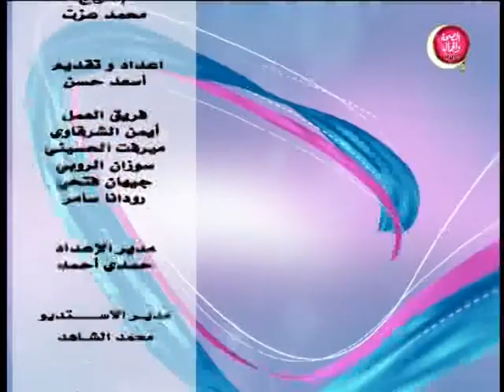الراي الاخر | مبادرات الدولة بخصوص العالقين بالسودان